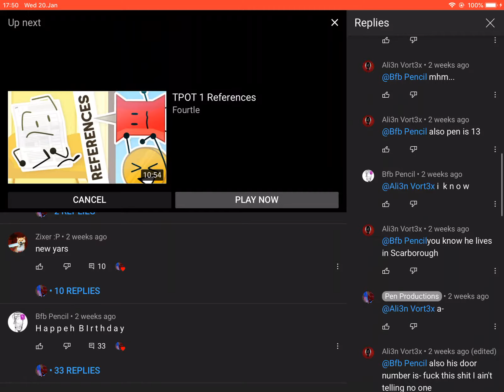What ship should I make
I used this video since I didn’t upload it